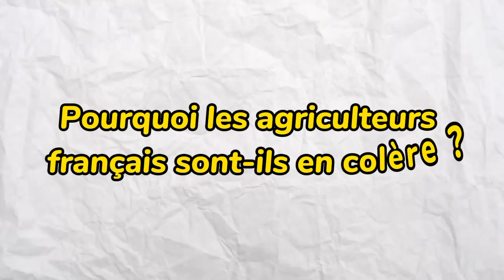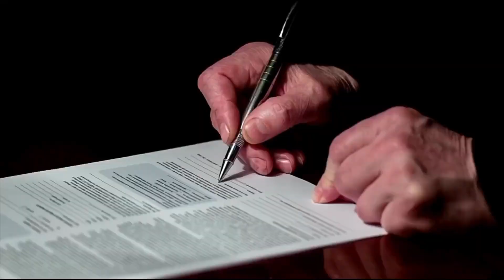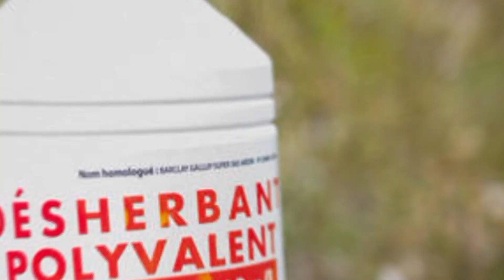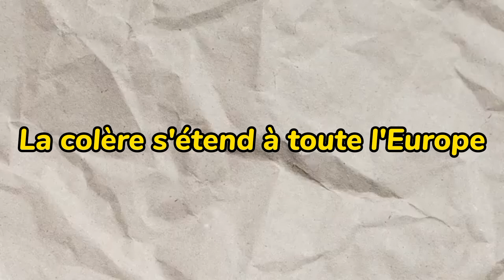LA COLÈRE DES AGRICULTEURS EN FRANCE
Dans cette vidéo, je vous dis pourquoi il y a des embrouilles avec les agriculteurs en France.